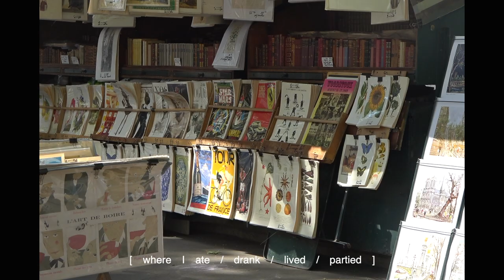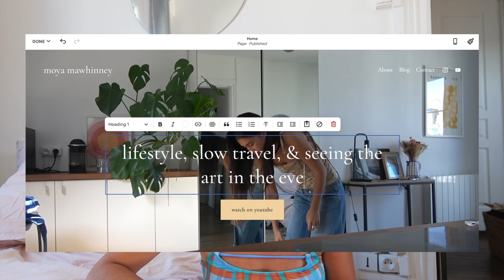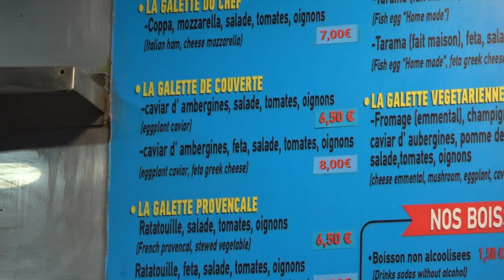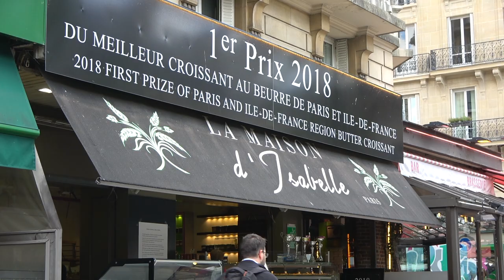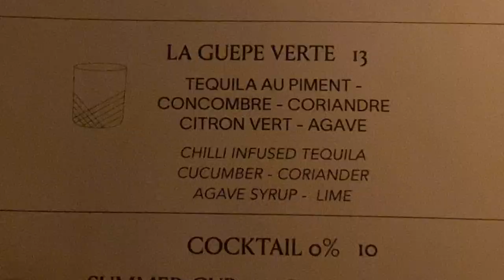my extremely unofficial paris favourites | food, museums & things to do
I am not a local but yall asked for it so here we go !!! guide will be up asap but in the meantime head to save 10% off your first purchase of a website or domain using the code MOYA.

💌 timestamps:
00:00 - intro
00:45 - where I stayed
02:57 - art museums
05:18 - coffee shops
06:27 - cheap eats
07:28 - nicer food spots?
09:00 - vegan / GF food
11:11 - wine bars / cocktails
12:37 - clubs
13:15 - things to doooooo

💌 faq:
equipment? filmed on canon g7x mark ii, sony handycam ax43 and edited on Final Cut Pro X